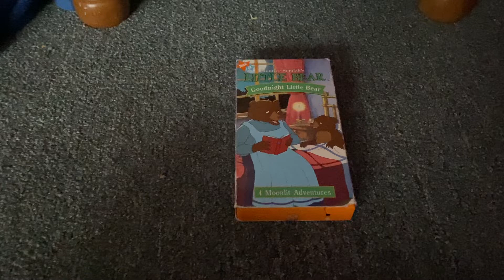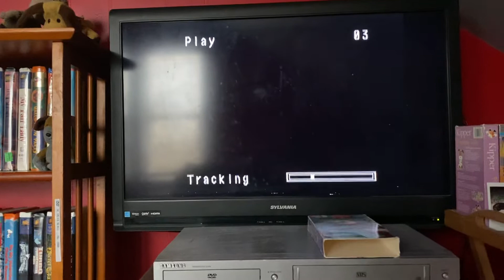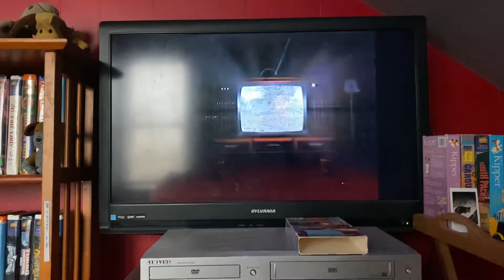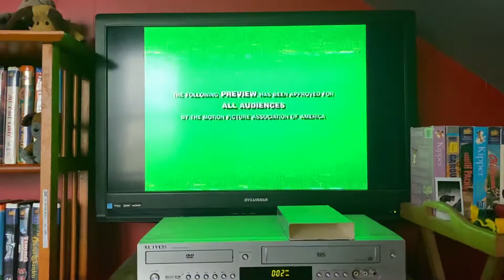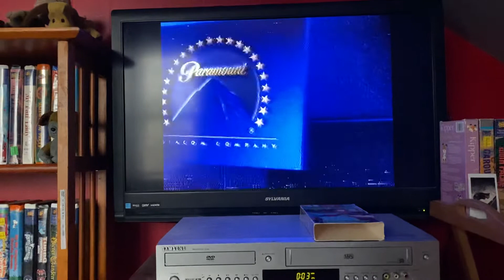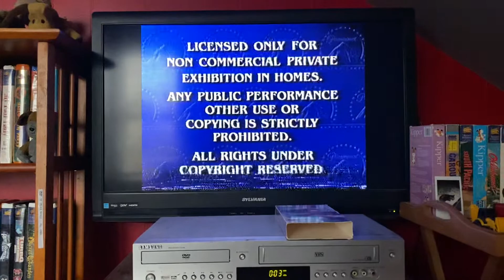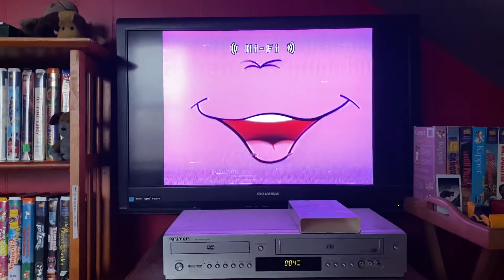Opening To Little Bear: Goodnight Little Bear 1998 VHS